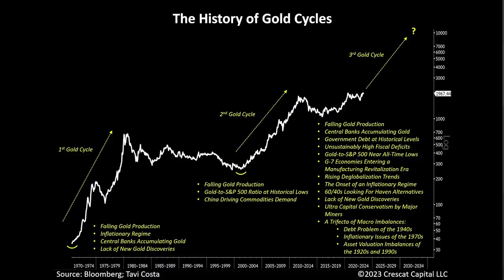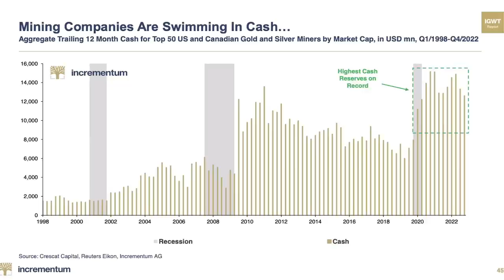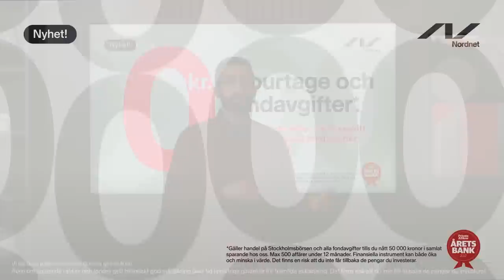Vi går in i tredje guldcykeln - Eric Strand, AuAg Fonder - Sparpodden 511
Eric Strand är tillbaka i Sparpodden! Eric driver sitt eget fondbolag AuAg med fokus på metaller och råvaror, och det är dagens stora fokus. Vi får höra om Erics framtidssyn på bl.a guld, silver och koppar, men även vad gruvbolagen ska göra med sina kassor som bara växer. Vilken metall är säkrast att investera i? Varför förväntar han sig en uppgång för guldet? Och vilken av Erics egna fonder skulle han välja om han måste välja en? Det och mycket mer får vi reda på i veckans Sparpodden!